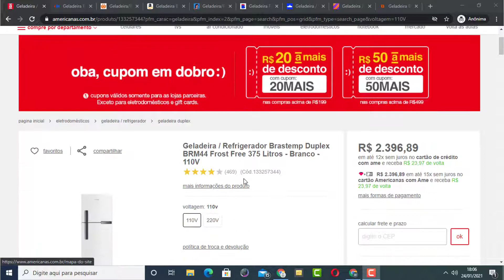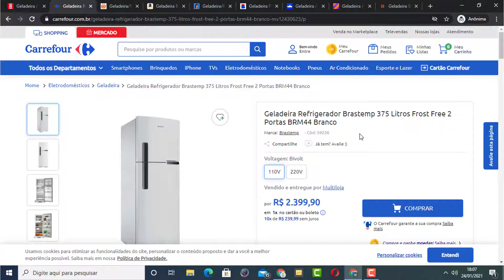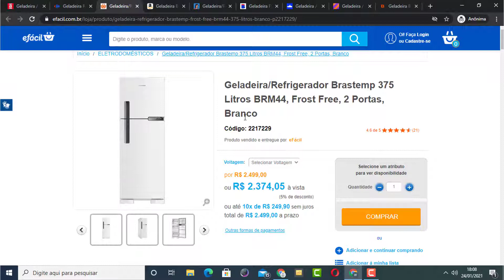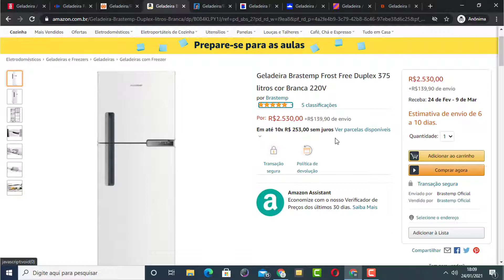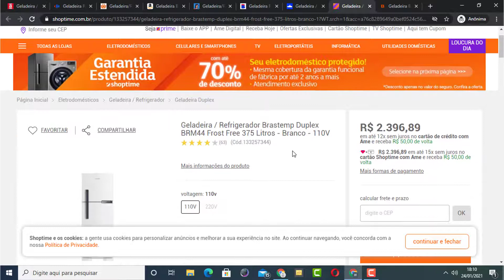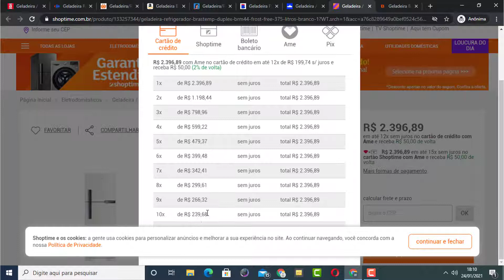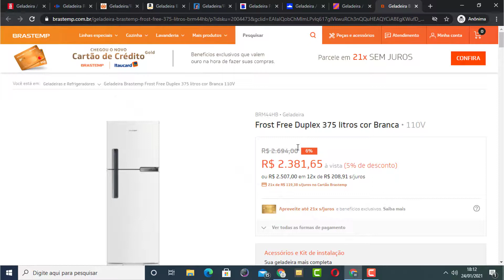Geladeira Refrigerador Brastemp Duplex BRM44 Frost Free 375 Litros VOU TE MOSTRAR O MENOS PREÇO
Nesse vídeo vou te mostrar o menor preço da Geladeira Refrigerador Brastemp Duplex BRM44 Frost Free 375 Litros!

Se você pesquisa pela Geladeira Refrigerador Brastemp Duplex BRM44 Frost Free 375 Litros e quer saber qual o menor preço dela assista esse vídeo até o final!

Assista esse vídeo e descubra qual o menor preço da Geladeira Refrigerador Brastemp Duplex BRM44 Frost Free 375 Litros!

Cozinha Compacta Madesa Emilly Pop Com Armário e Balcão MENOR PREÇO da Internet

Todos os produtos mostrados são de responsabilidade do vendedor em enviar e entregar, nós não temos qualquer relação com as empresas mostradas nesse vídeo.